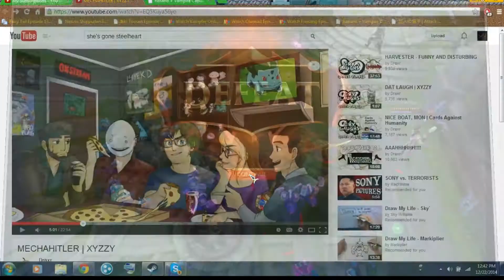A series of unfortunate plays: LoL Gnar gameplay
First of three terrible games I recorded. It all goes downhill from here.